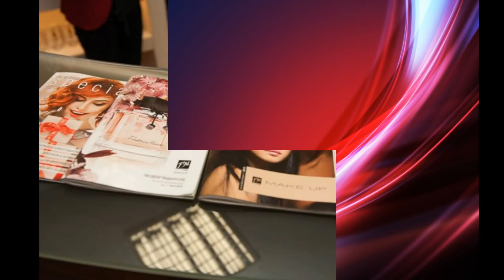travailler en équipe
( Ne passez pas à côté de cette opportunité extraordinaire
 Travailler avec le Groupe FM est une bonne manière pour commencer une activité rentable, à temps choisi, avec peu ou pas d'investissement. C'est également une excellente méthode pour démarrer une deuxième activité ou une activité à temps partiel qui fonctionne en parallèle avec votre profession, votre carrière ou votre mode de vie. Que vous ayez de l'expérience dans le marketing de réseau depuis de nombreuses années ou que vous soyez nouveau dans ce genre d'activités profitables, mais que vous voulez obtenir des rentrées complémentaires tous les mois, nous vous invitons à devenir membres.Travaillez depuis votre domicile et choisissez vous-même les heures de travail qui vous conviennent.

Je prendrais personnellement contact avec vous.

Pour plus de renseignements :
Gabriel Bouchère
Manager de réseau
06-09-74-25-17